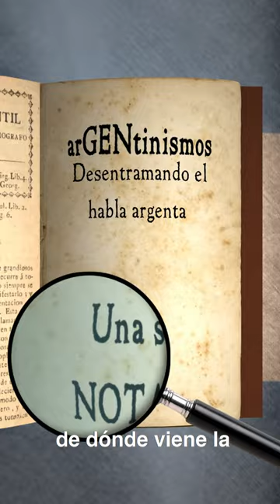ArGentinismos: Origen de la palabra Croto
🤔 ¿Sabés cuál es el origen de la palabra croto?

🇦🇷 Desde ArGentinismos investigamos esta particular palabra para descubrir su origen e historia, desde Don José Camilo Crotto y su visión de la Argentina, hasta el decreto para los Crotos.

👉🏽 ¿De qué palabra te gustaría conocer su origen?

✅ Producción: Ricardo G. ( @ricky.gabino )
🎤 Presentador: Rodrigo Tavella
✍🏽 Guión: Lucia Cisneros
💻 Edición: Facundo Esmereles, Meli Kamegawa